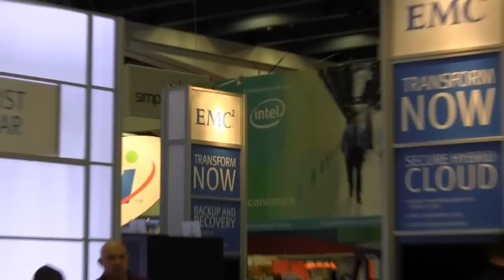theCUBE at VMworld 2012 - Mark Egan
theCUBE at VMworld 2012 - Mark Egan, VMware, with John Furrier and Dave Vellante